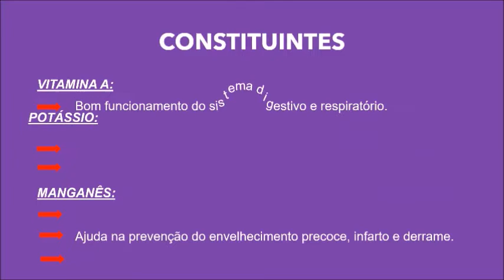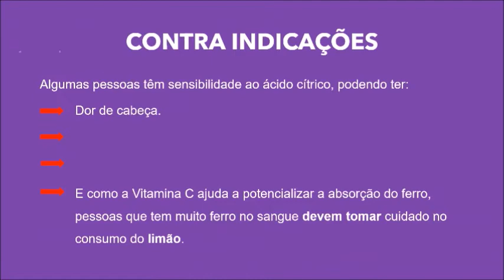ALÉM DE NUTRITIVO É CURATIVO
O limão além de nutritivo e saboroso faz muito bem a saúde. Auxilia nos tratamentos: no tratamento da anemia, na manutenção da saúde dos ossos, na produção de colágeno, fortalece o sistema imunológico e muito mais. Veja o vídeo e saiba tudo sobre o limão.

Tags.